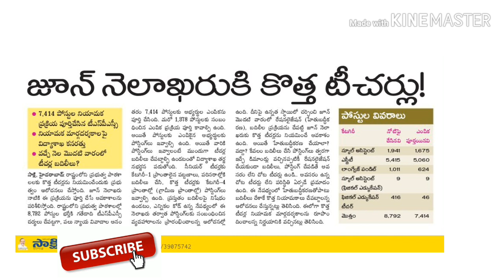Good news for TSPSC TRT selected candidates.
There is a chance to rationalise the teachers in telangana. After that the candidates who were in Trt merit list will get postings.